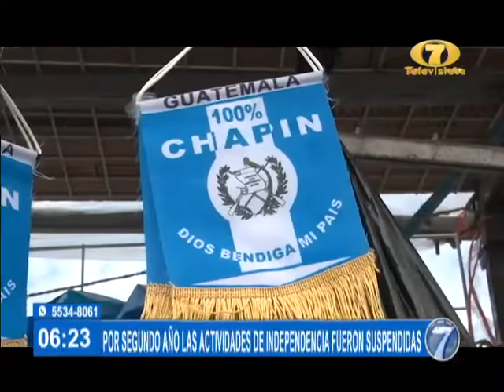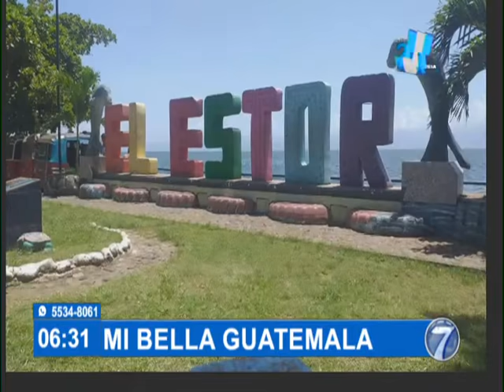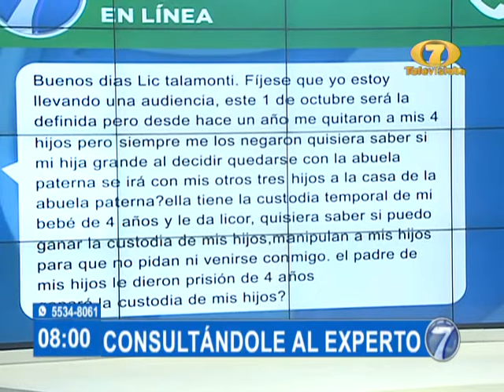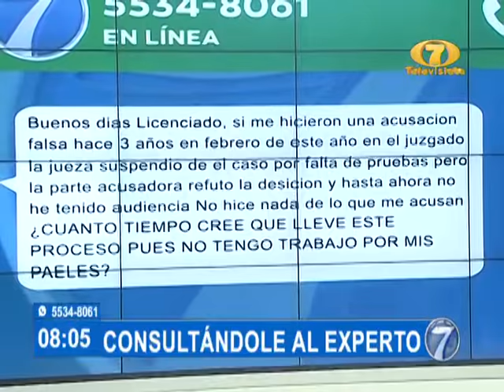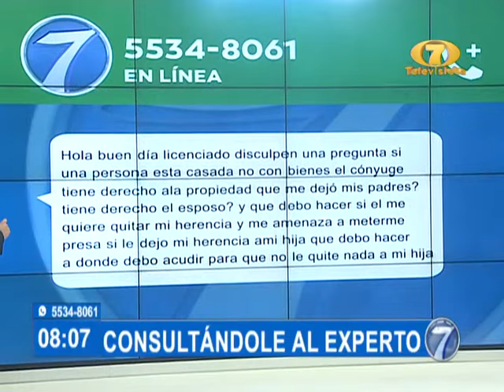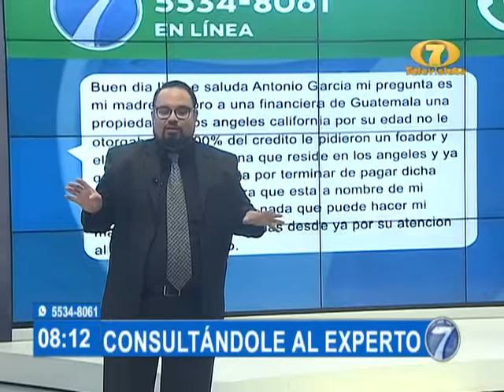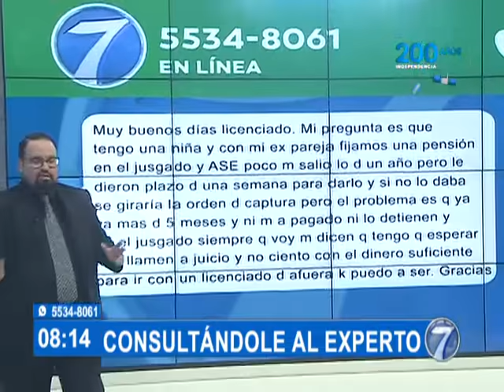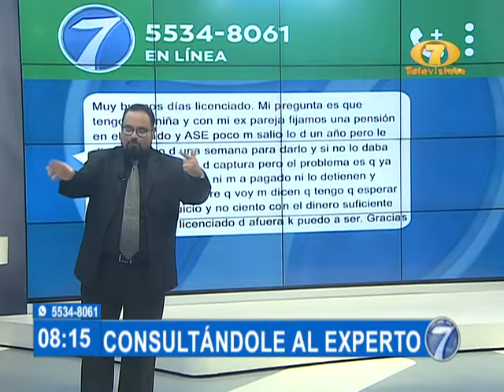Noticias Monumental: Programa del 16 de Septiembre del 2021